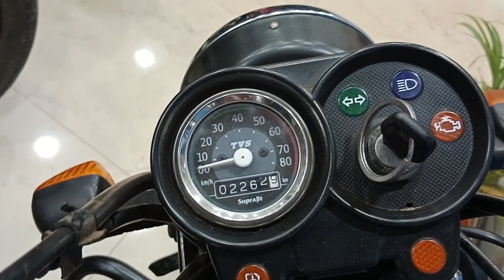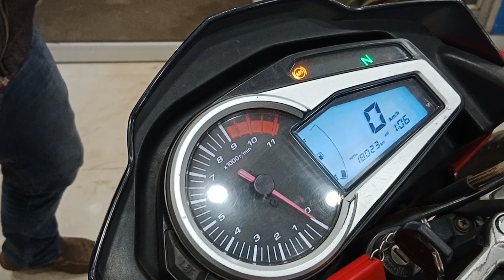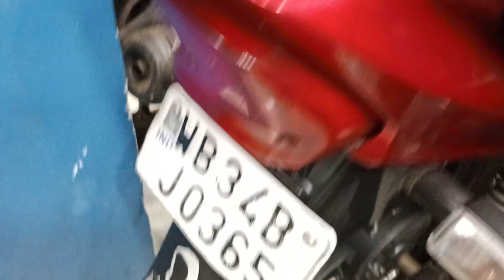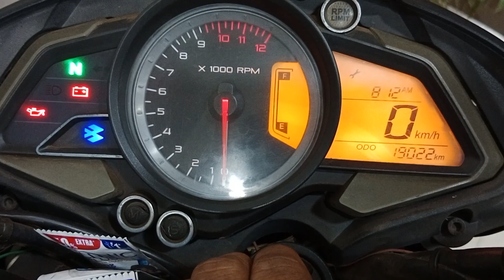second hand bike & scooter All Brand available here Midnapur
Honda ,TVs ,Hero ,Yamaha , all type of bike available in Midnapur  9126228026.